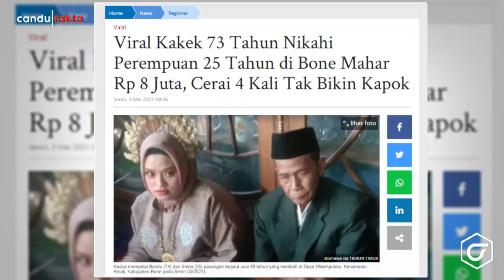Viral !! Kakek Berusia 73 Tahun Nikahi Janda Muda 25 Tahun. Masih Kuat Kek ?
Sobat, Perbedaan usia yang cukup jauh tidak menjadi halangan sebuah pasangan untuk menikah dan membina rumah tangga. Baru-baru ini, seorang kakek diketahui menikah dengan wanita muda.

Ya mereka adalah pasangan Bandu berusia 73 tahun yang mempersunting perempuan bernama Imma berusia 25 tahun.
Pernikahan beda usia 48 tahun tersebut terjadi di Puderebba, Desa Waempubbu, Kecamatan Amali.

Dalam foto yang beredar, mempelai laki-laki memakai jas lengkap dengan songko. Sedangkan mempelai perempuan memakai pakaian adat Bugis.